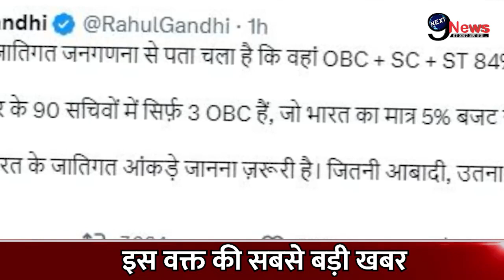BiharCasteSurvey: राहुल गांधी ने दिया जातिगत जनगणना पर बड़ा बयान, बोले जितनी आबादी... उतना हक...!